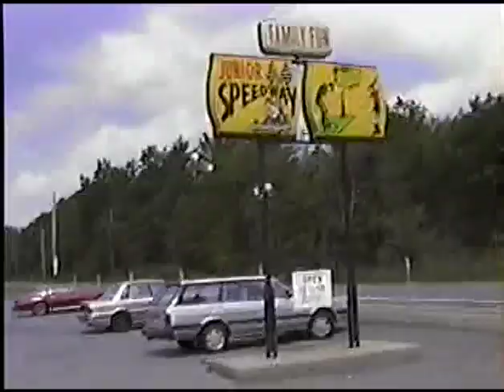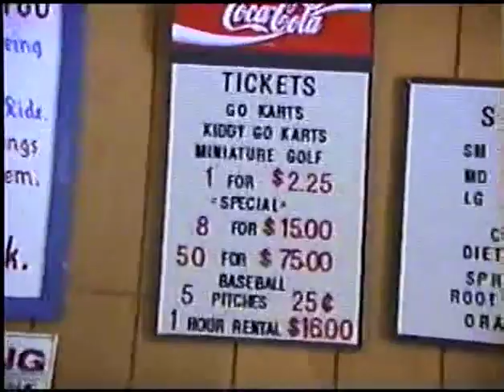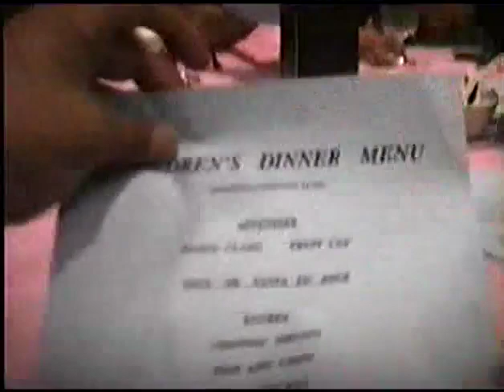Kenny's Home Movies Aug 1993 Highlights Title6